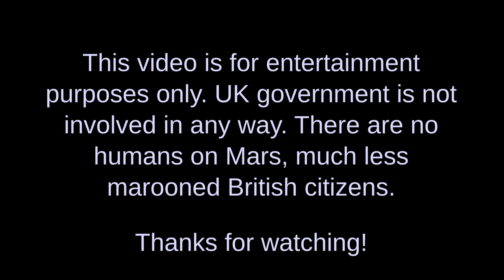What time is it on Mars?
The "time on Mars" and the "time at New Albion" are two very different things!